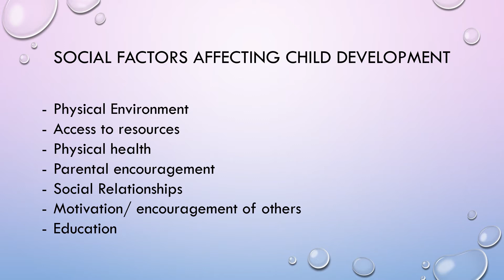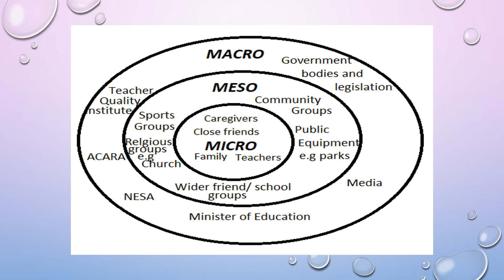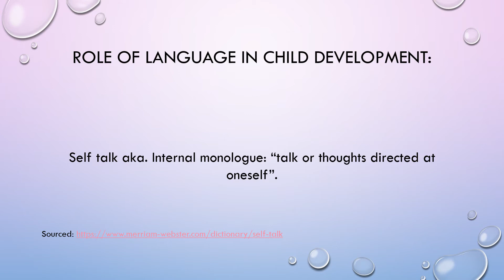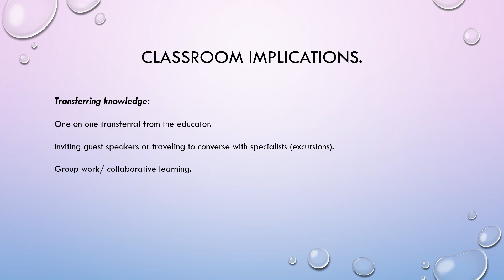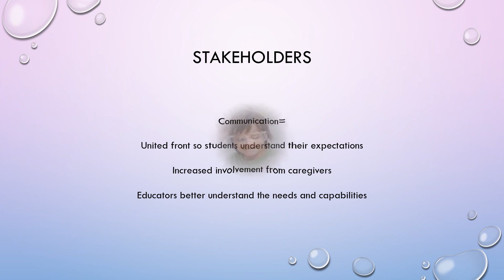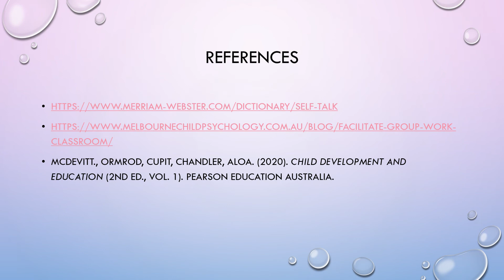Vygotsky's Development Theory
A summary of Vygotsky's socio-cultral development theory of child development.